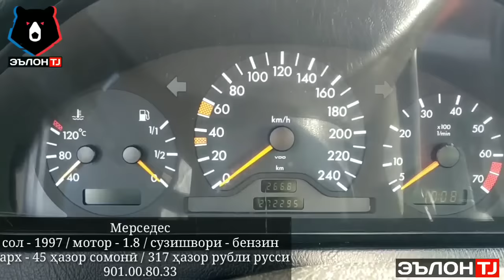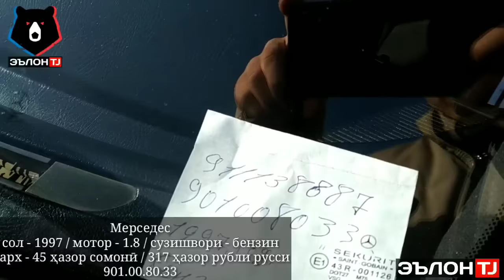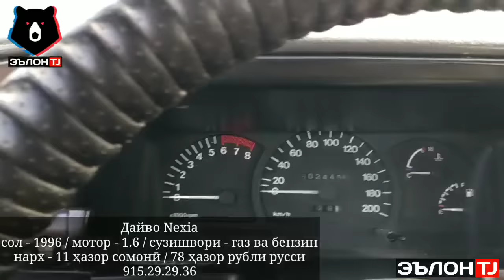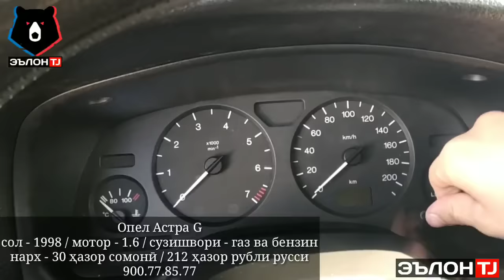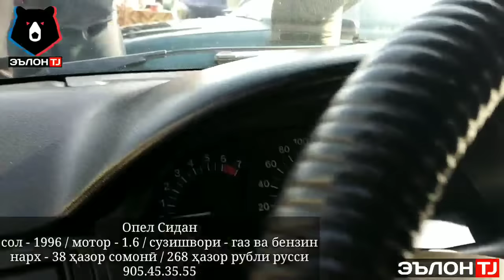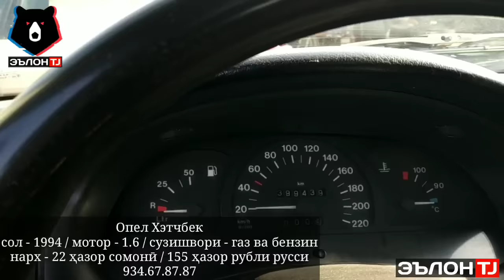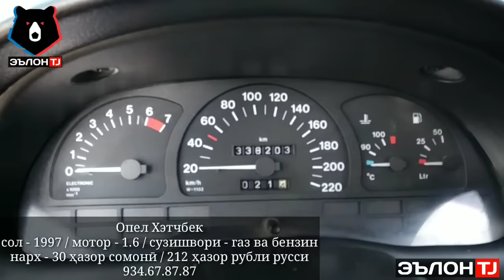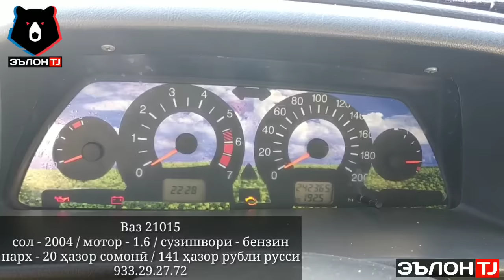МОШИНБОЗОРИ КУРГОНТЕППА. Нархои Ваз 2115. Сечка. Сидан. Хэтчбек / 2019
Дустони азиз ба 1хбет дароед ( регистрация ) намоед ва маро дастгири кунед
Дар инстаграми ман обуна шавед

ссылкаи сайти мо барои эълонхои Шумо

Касоне ки хона, ҳавли, мошин, телефон, кондитционер, халадейник ва дигар лавозимотҳои фуруши доранд метавонед онҳоро ба воситаи канали ман дар мудати кутоҳ бифурушед.
Рақамҳо барои тамос бо ман

Агар ки ба Шумо ягон ҳамкор лозим бошад ваё ҷои кор ё ин ки ширкататонро эълон ( РЕКЛАМА ) кардан хоҳед пас дар рақамҳои ман муроҷиат наомед.

Ба каналхои дустони ман хатман обуна шавед